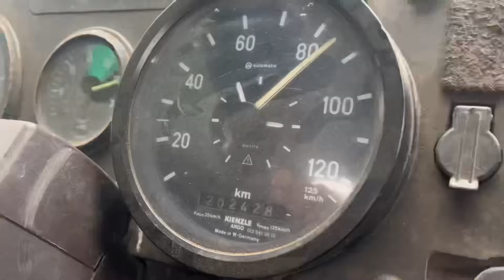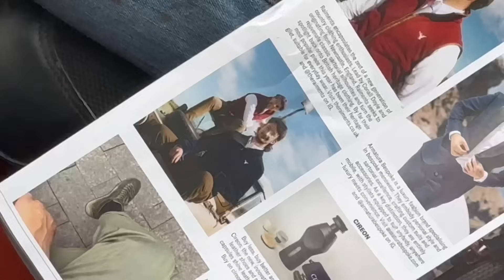Is a Mercedes Unimog a practical daily?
Today we’ll be testing if a Mercedes Unimog can be used in day to day life.

Big thanks to @MrHewes for having me along and using his Unimog. Follow him if you like big engines.